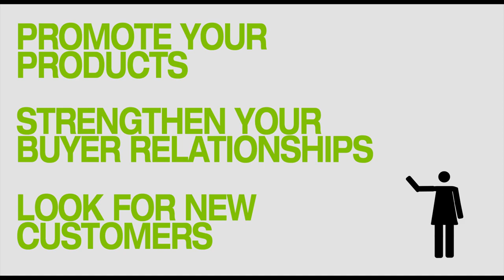Profit Center 7 OFFICIAL RETAIL COMMISSIONS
OFFICIAL RETAIL COMMISSIONS  è il Centro di Profitto #7 del piano di Compensazione di Sisel.

Analogamente al Fast Start Bonus guadagni il 25% sugli acquisti dei tuoi clienti privilegiati, a vita.
Potenzialmente un'altra parte consistente della tua rendita passiva.